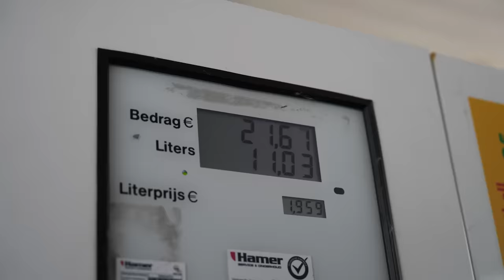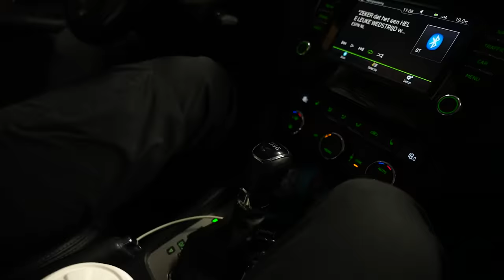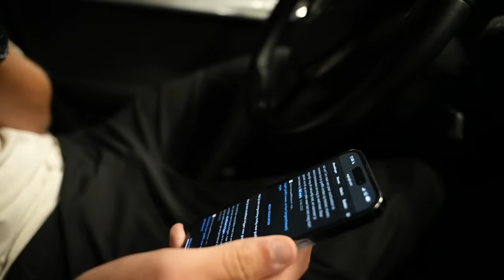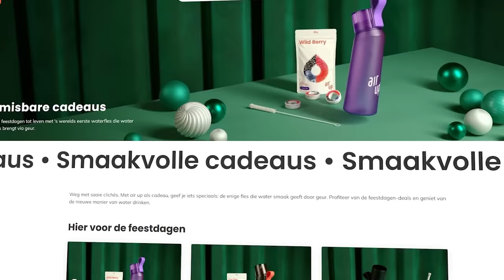HAAL NIET DE LAAGSTE BOETE - GEGL #3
Zoals Stijn zou zeggen is deze aflevering: Geweldig, geweldig, geweldig. Hij kan het maar niet vaak genoeg zeggen 😂 Wat vinden jullie tot nu toe van deze serie? 👇🏼